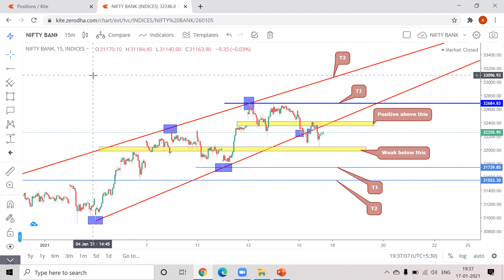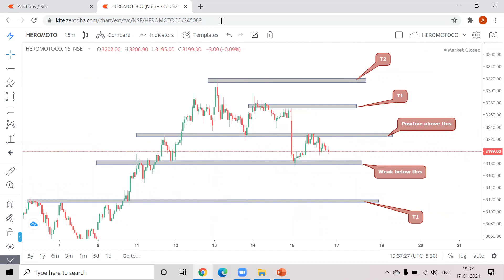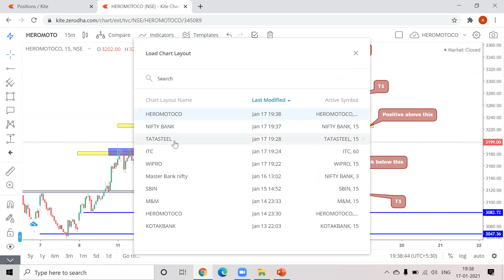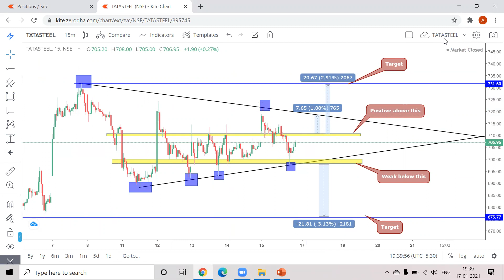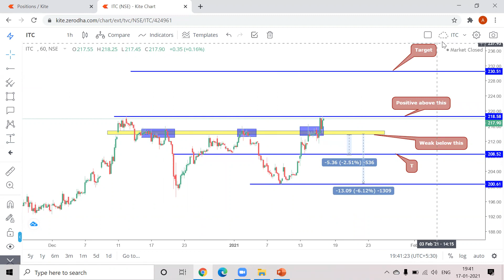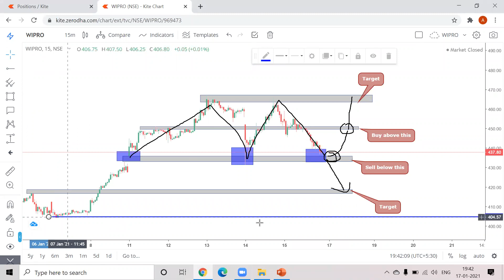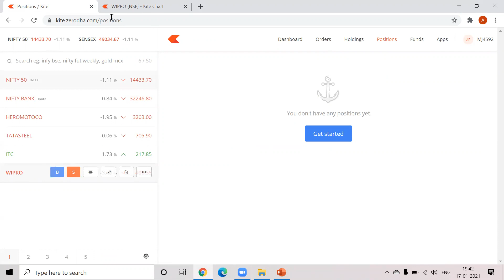Pre Market Analysis 18th Jan 2021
To Join our WhatsApp Group Please click on below Link